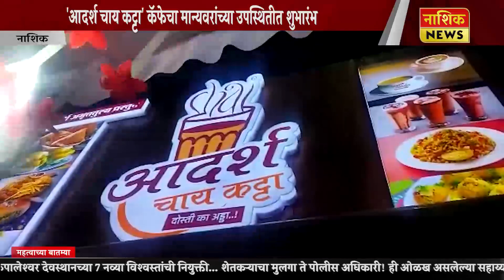Nashik News चहा प्रेमी नाशिकरांच्या सेवेत आणखीन एक ब्रँड दाखल